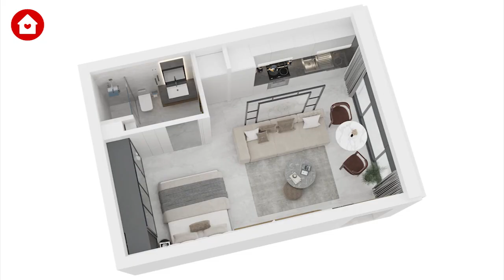NorthernLAND CEO'su Taruz Güçlüer'e Soruyoruz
0:00 - HangiEv.com Soruyor Giriş
0:07 - Taruz Bey, 20 yıldır faaliyet gösteren adanın en prestijli İnşaat firmalarından birisiniz. NorthernLand olarak bu prestiji nasıl kazandığınızdan ve nasıl sürdürdüğünüzden biraz bahseder misiniz?
1:38 - Yeni projeniz Case del Mare’den bize biraz bahsedebilir misiniz?
3:20 - En güncel olarak Grand Sapphire 4. Etab ile birlikte Grand Sapphire projenizde çok kısa sürede tüm satışlarının tamamlanması gibi Casa del Mare projenizde birkaç saatte satış rekoru kırdınız, bu başarıyı neye borçlusunuz?
4:17 - İskele ve Mağusa’da imzanızı taşıyan pek çok projeniz mevcut. Sizi yeni projeleriniz olan Casa del Mare, Emerald Villas ve NorthernLand Villas’da Girne’ye geçmeye iten sebepler neydi?
5:43 - Gelişen emlak sektörünün KKTC’ye ne gibi katkıları olduğunu düşünüyorsunuz ve önümüzdeki beş yılda ne gibi gelişimler beklemeliyiz?
6:52 - Girne Çatalköy’de inşaat süreci devam eden Northern Villas Çatalköy projeniz mevcut. Onunla alakalı biraz bilgi alabilirmiyiz?
7:46 - Bu sene firmanızın 20. Yıl dönümünü kutlarken firmanızın geleceğe dair hedef ve planları nelerdir?
9:33 - Bize vakit ayırdığınız için çok teşekkür ederiz.
9:42